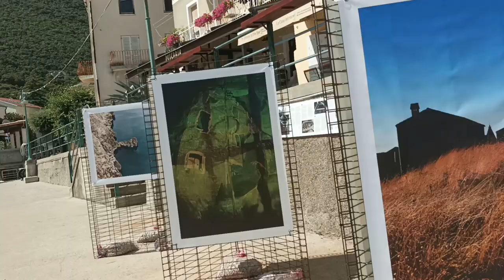CHORWACJA GDZIE JECHAĆ na wakacje w 2022 roku? Wakacje Chorwacja 2022 🇭🇷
Cześć!
Jeśli szukasz inspiracji gdzie jechać do Chorwacji na wakacje 2024 to zapraszam Cię do obejrzenia tego vloga.
W tym odcinku "Chorwacja gdzie jechać na wakacje w 2022 roku"  czeka:
Sali - Wyspa Dugi Otok
Kali - Wyspa Ugljan
Makarska
Supetar - Wyspa Brač
Krk - Wyspa Krk
Stobreč
Mošćenička Draga